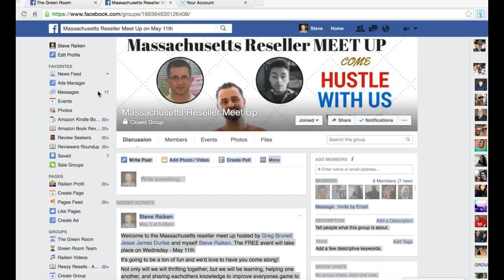Massachusetts Reseller Meet Up - May 11th 2016 - FREE EVENT